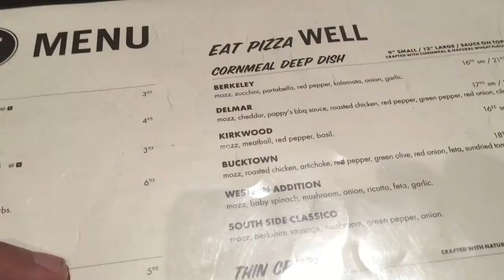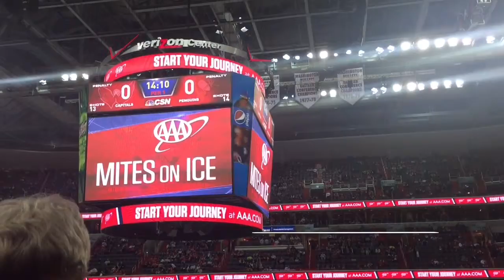PENGUINS VS CAPITALS GAME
Went to my first penguins game, and it was all a surprise